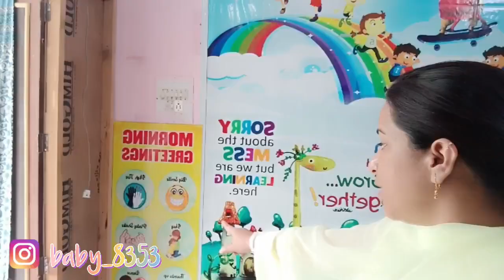रौनक ही रौनक 🥰 ||देखिए खूबसूरत gown किसका है